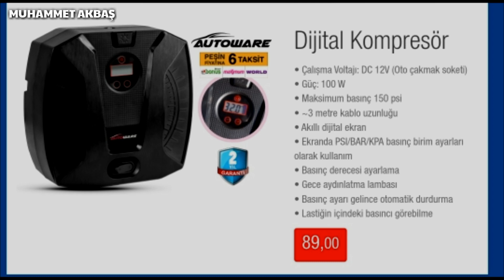BİM 08 KASIM 2019 | BİM BU HAFTA CUMA NE VAR | BİM AKTÜEL ÜRÜNLER BİM BİMAKTÜEL (Reklam değildir)